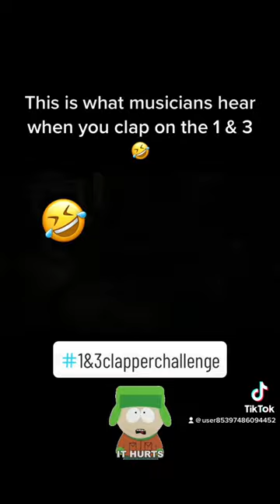Friends don't let friends clap on the 1 & 3! (This is what is sounds like to musicians HAHA)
This is what we call 'turning the beat over).
Typically in pop, rock, funk (back beat based music) the snare hits are on '2' & '4'.
Claps should represent those strong 2 & 4 back beats. In this vid I flipped it.
As you can hear it's super weird.
It's okay to stop your friends from doing this. Like Kevin Bacon did with Chris Penn in the dance lesson montage in Footloose HAHA.

DRUM GEAR!

VOICE GEAR!